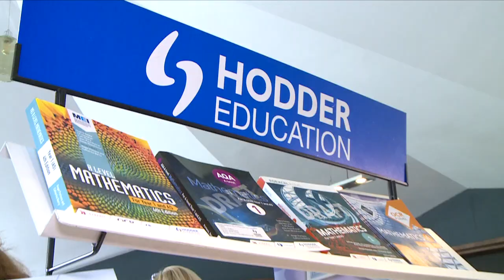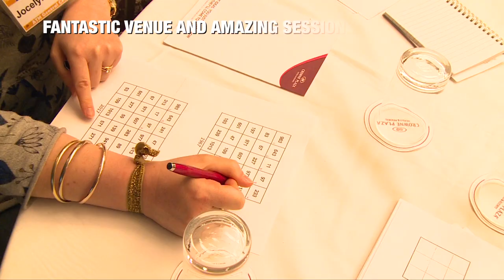2017 Association of Teachers of Mathematics Conference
Check-out the highlights from the 2017 ATM conference, Mathematical Learning Journeys, and discover for yourself why ATM CPD is so popular and inspiring.